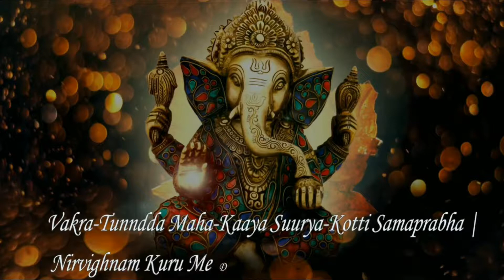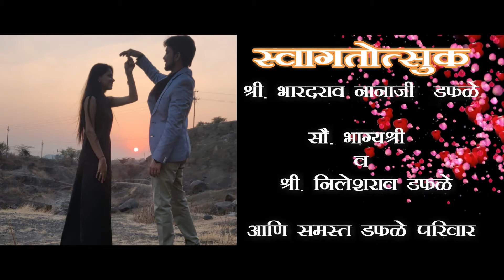WEDDING INVITATION ( SAURABH WEDS ANUSHKA )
MRUGLAKSHA FILM CREATION  NAGPUR

CREATED BY : DIWAKAR KINKAR